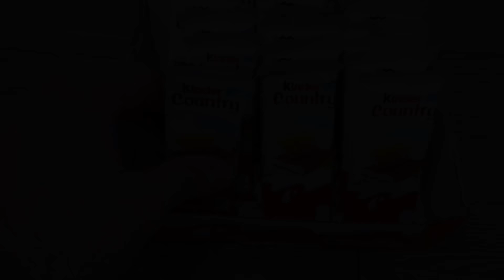COSTRUISCO UN GRATTACIELO DI CIOCCOLATO!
Più di 100 barrette di KINDER CEREALI per realizzare quest'opera!